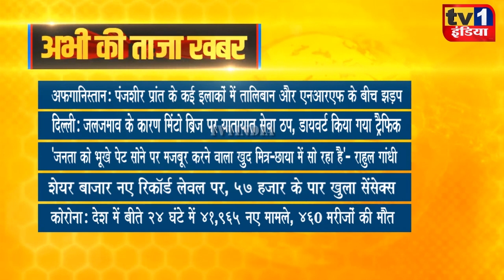Taza Khabar | Morning News Updates | प्रमुख सुर्खियां 01.09.2021